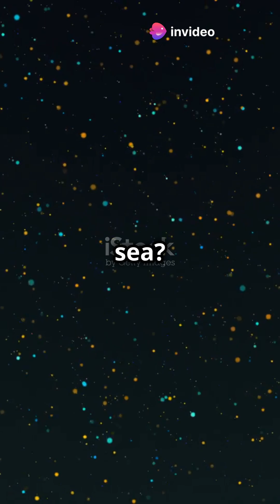Why Scientists Prefer Space Over Ocean?